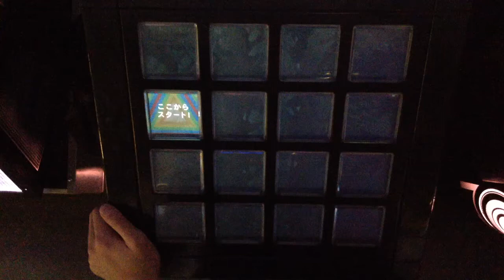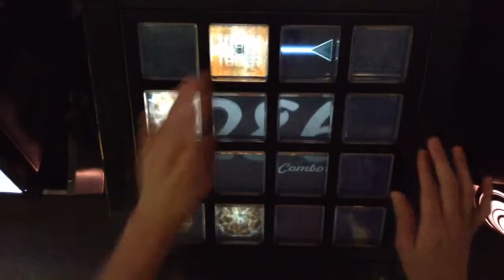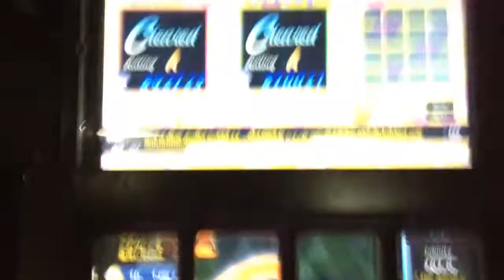[jubeat]ツーマンライブ[2][EXT] 初見EXC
Player:RIKO.B-1(び〜)

アーティスト:東雲夏陽 meets 日向美ビタースイーツ♪
Lv:8
ホールド譜面